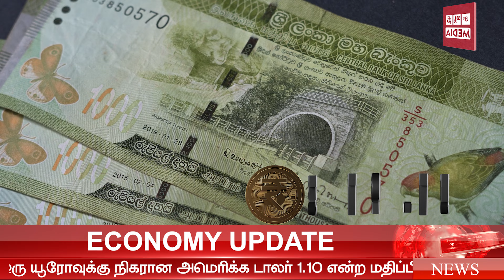*உம்ரா செய்யும் போது இதயம் நின்ற இந்திய பயணியை காப்பாற்றறிய ரெட் கிரசென்ட் குழு *